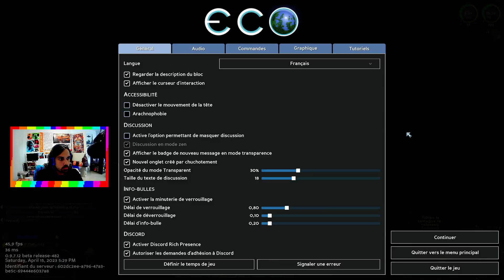Eco (9) - Terraforming